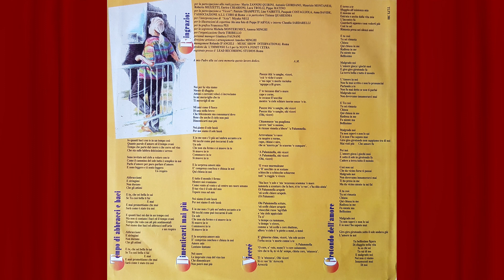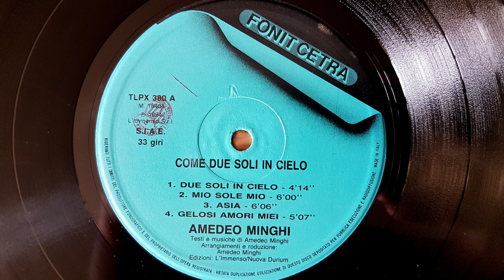Amedeo Minghi - Asia - 1994 LP remastering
dell'album "Come due soli in cielo" - 1884